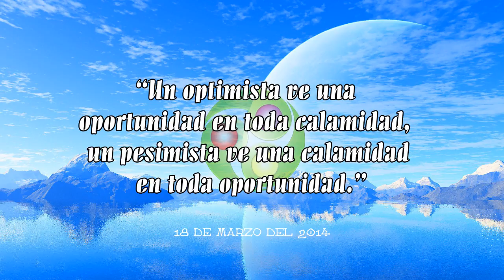Pensamiento Positivo 18 Marzo